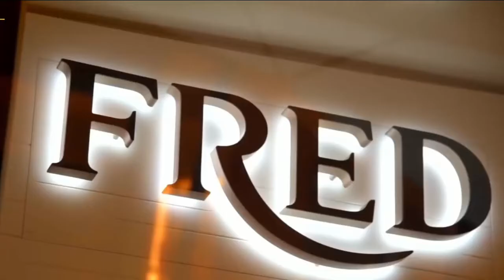Monaco Billionaire Luxury Lifestyle Visualization | Rich Life | Attract Money Motivation #115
Monaco luxury lifestyle
luxury lifestyle
luxurious lifestyle
luxury life
Miami lifestyle
billionaire lifestyle